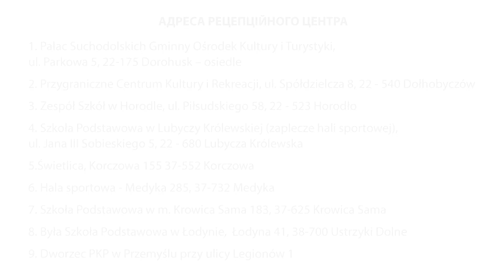Інформація для громадян україни (RSL 🇺🇦)